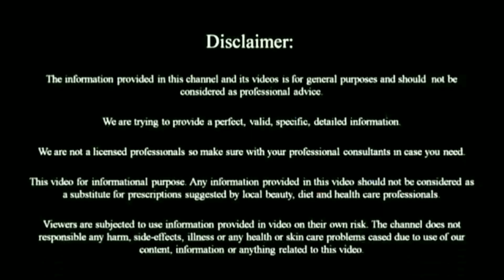ప్రతి ఒక్కరు తప్పక చూడవలసిన వీడియో | Home Isolation Guidelines| How to Treat COVID in Home Isolation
isolation homeisolation covid-19#